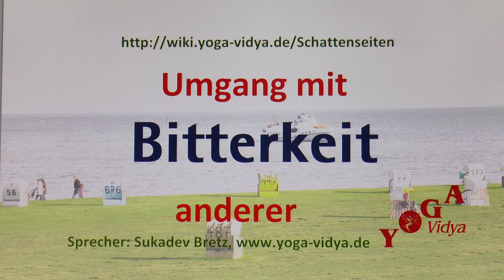Bitterkeit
Bitterkeit - Tipps und Anregungen. Guter Umgang mit Bitterkeit in der Persönlichkeit beziehungsweise im Verhalten anderer. Bitterkeit - Etymologie, Überlegungen und Tipps. Bitterkeit ist das Substantiv zu bitter. Bitterkeit ist zum einen die Bezeichnung für einen Geschmack. Weiterlesen Kurzer Vortrag von und mit Sukadev Bretz Dieser Video-Vortrag zum Umgang mit Bitterkeit gehört zum Yoga Vidya Lexikon der Tugenden, Schattenseiten und Laster Man kann Bitterkeit bei anderen als etwas Ärgerliches ansehen, als etwas, was man bekämpfen sollte, abschaffen sollte. Aber es gibt auch eine andere Sichtweise. Jedes Persönlichkeitsmerkmal, auch jedes scheinbar negative, kann man mit Mitgefühl und Liebe betrachten. Man kann bei jeder Eigenschaft, jedem scheinbaren Laster, jeder scheinbaren Schattenseite, nach dem Sinn schauen. Was ist das dahinterliegende Anliegen des Menschen? Welche wertzuschätzende Fähigkeit, welcher Ausdruck von Liebe, könnte sich so manifestieren? Darum geht es in diesen Kurzvorträgen des Yoga Vidya Lexikons der Persönlichkeitsmerkmale. Dahinter steckt ein Menschenbild: Jeder Mensch ist tief im Inneren gut. Was meinst du dazu? Schreibe das doch als Kommentar, was du zu diesem Thema meinst.
Ähnliche Eigenschaften wie Bitterkeit sind unter anderem Unzufriedenheit, Missstimmung, Unmut. Zu über 25000 Persönlichkeitsmerkmalen findest du viele Infos, Überlegungen, Tipps und Denkanstöße